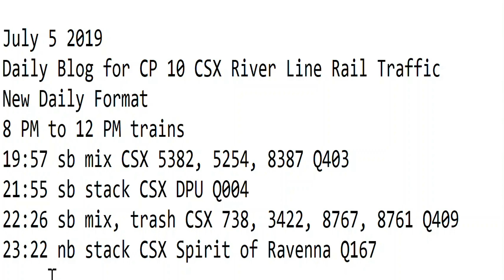7- 5-2019 Trains 8 PM to 12 PM New Format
19:57 sb mix CSX 5382, 5254, 8387 Q403
21:55 sb stack CSX DPU Q004
22:26 sb mix, trash CSX 738, 3422, 8767, 8761 Q409
23:22 nb stack CSX ​Spirit of Ravenna Q167